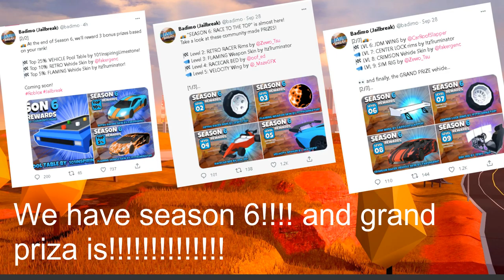NO WAY WHAT DID ASIMO & BADCC DID?!??!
i know the the dab is dead in 2019 lol